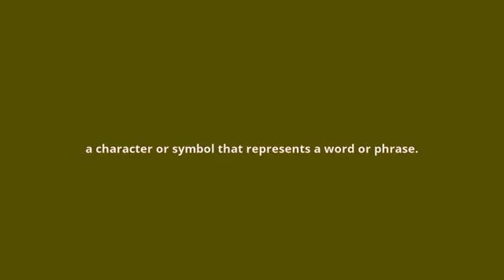what is the meaning of logograph